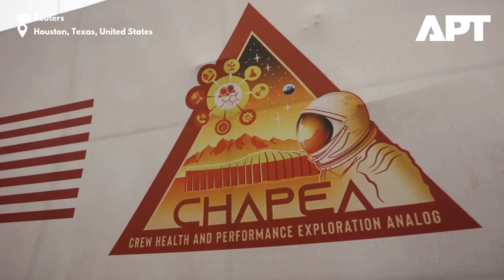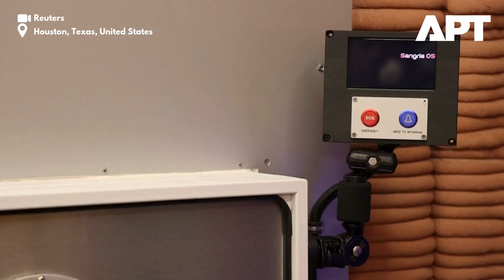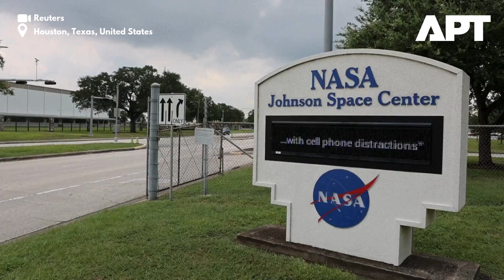NASA Unveils Mars Habitat Ahead of 2nd Year-Long CHAPEA Mission | Simulating Life on Red Planet |APT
NASA has opened the doors to its Mars simulation habitat in Houston ahead of its second year-long CHAPEA mission. Starting in October 2025, four crew members will live in total isolation for 378 days inside a 3D-printed, Mars-like environment at the Johnson Space Center.

The CHAPEA program (Crew Health and Performance Exploration Analog) aims to study the psychological, physical, and operational challenges astronauts may face on a real mission to Mars in the 2030s. With no real-time communication with Earth, limited supplies, and harsh environmental simulations, this analog mission prepares humanity for deep space exploration.